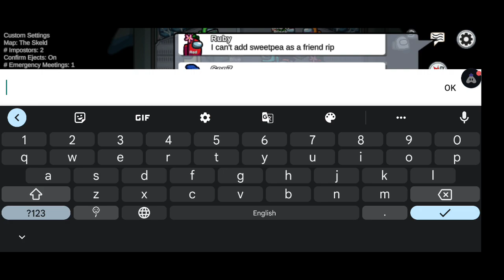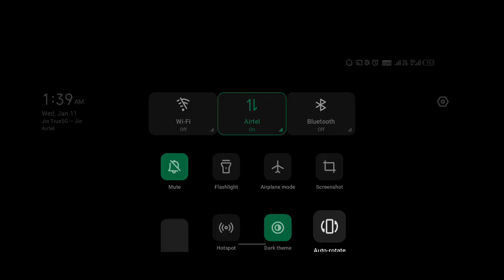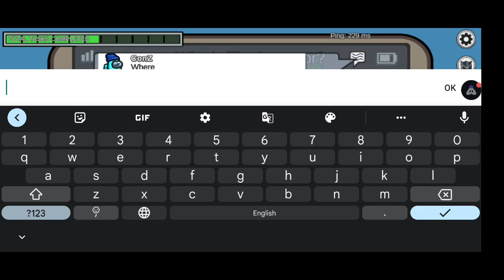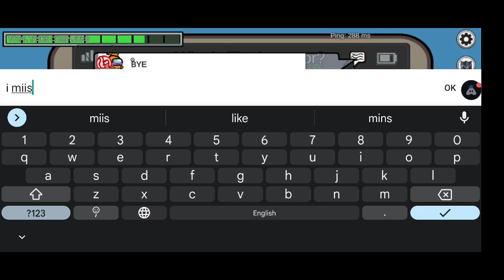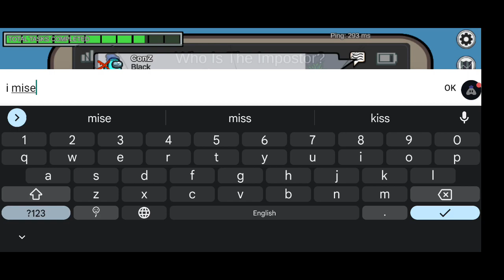No Commentary gameplay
Hi :)